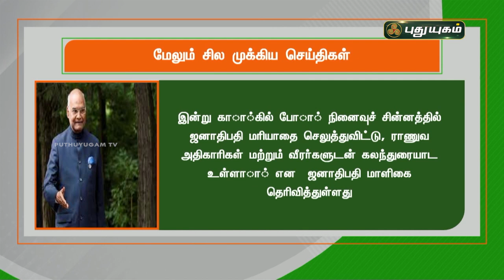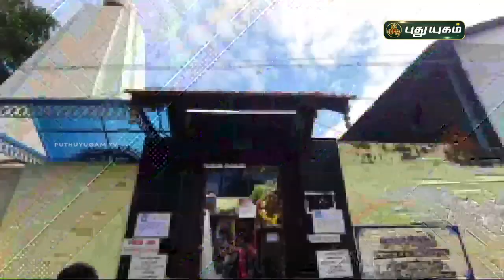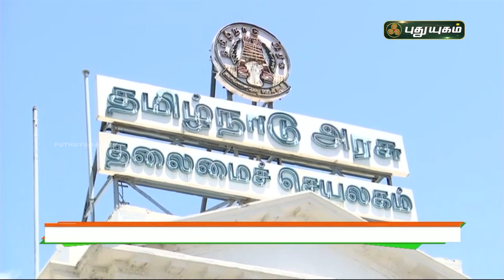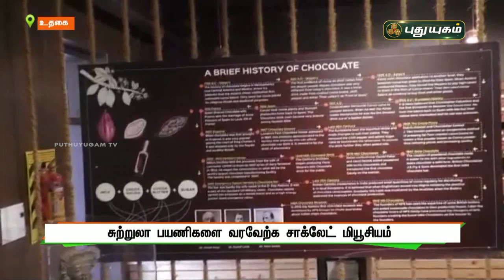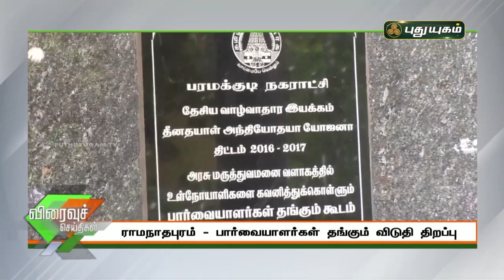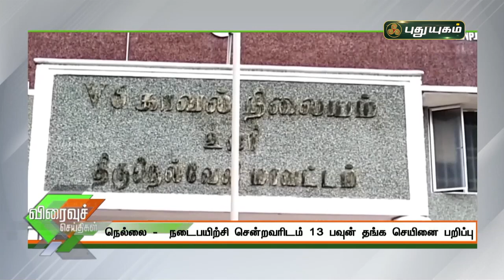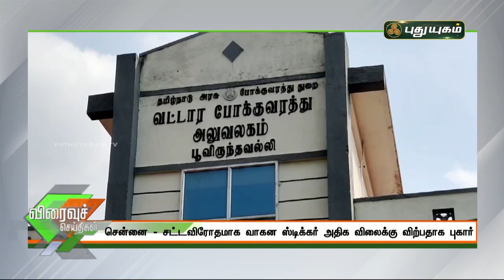புதுயுகம் செய்திகள் | 8 AM News | 15/10/2021 | PuthuyugamTV